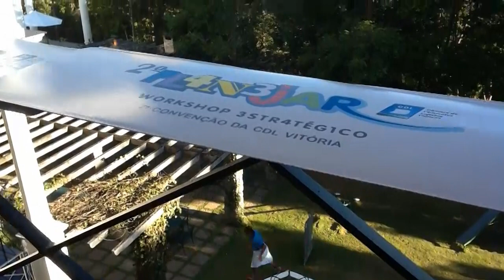HOMENAGEM A JADIR PRIMO FINAL